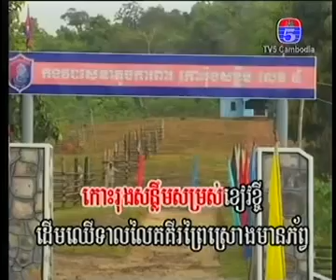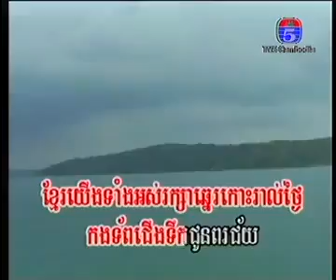Khmer Song, Samneang Phnheur Chun Pul Neavy, Miss Ryza